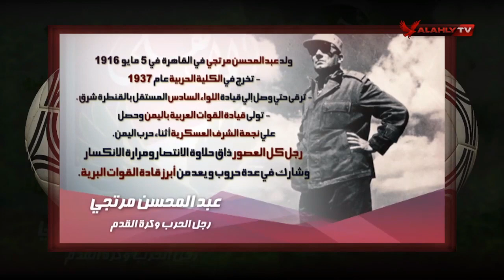عبد المحسن مرتجي رجل الحرب وكرة القدم واحد أهم رموز القلعة الحمراء